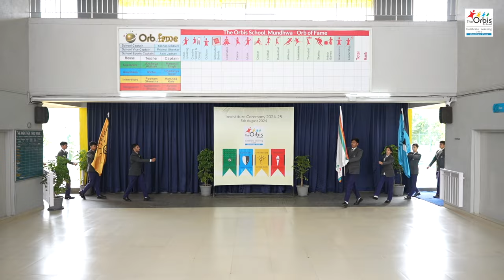Investiture Ceremony 2024-25 | The Orbis School Mundhwa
Join us as we celebrate the Investiture Ceremony for the Students’ Council 2024-25 at The Orbis School, Mundhwa. In an impressive ceremony attended by parents, teachers, and guests, the new student council was officially invested. This special event marked a significant milestone as the outgoing council was honored for their contributions, and the new leaders took charge with pride. The School Captain and Vice Captain were democratically elected, while House Captains were nominated by their respective House incharges. For the first time, the Junior School Council was also invested, offering our young Orbians an opportunity to develop and showcase their leadership skills. Watch this inspiring event unfold!